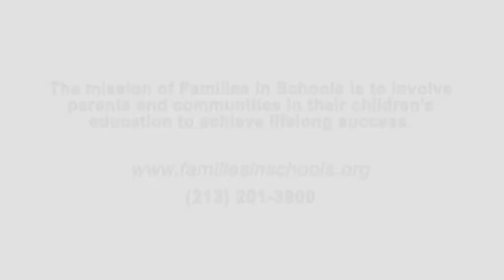A conversation with FIS supporter Monica Lozano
Media executive Monica Lozano shares her connection with Families In Schools, which she has been part of since the organization's founding, and describes her belief in the power of families to help their children reach their educational goals.

This interview was conducted at the FIS offices in the Pico Union section of Los Angeles, on September 3, 2013.

Video produced by Paul Laverack.